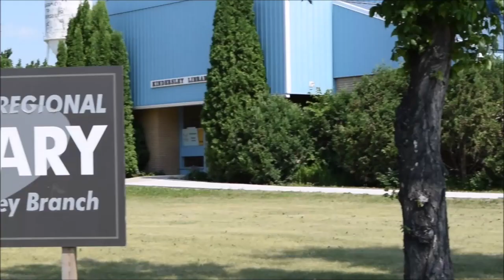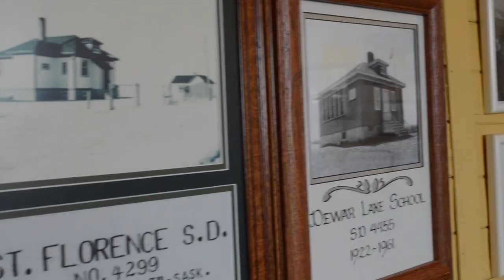Welcome to Kindersley, Sk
Welcome home, or welcome to Kindersley if you are new! Our community is a vibrant and progressive hub of west central Saskatchewan where opportunities feel as limitless as the summer sky. Home to approximately 5,000 people and surrounded by rich agricultural land and a thriving oil and gas industry, Kindersley offers the tranquility of a rural lifestyle with all the amenities and benefits of a small city.

Conveniently situated along Highway 7, the major transportation corridor linking Calgary and Saskatoon, Kindersley is easily accessible, boasts services of a community twice its size, and has abundant accommodations to suit any length of stay. Innovation and entrepreneurship is alive and well here as any visit to our diverse selection of major outlets, specialty stores, and local businesses will attest.